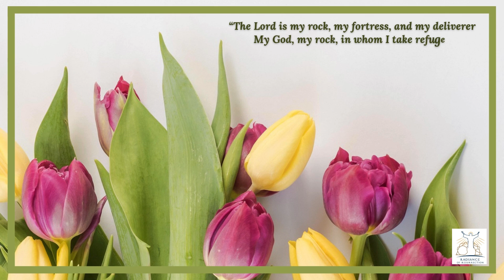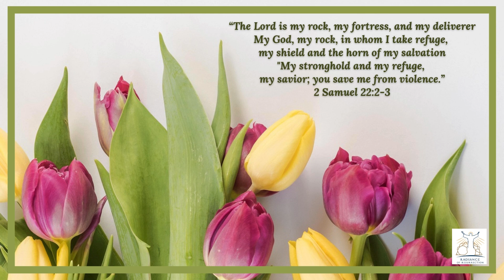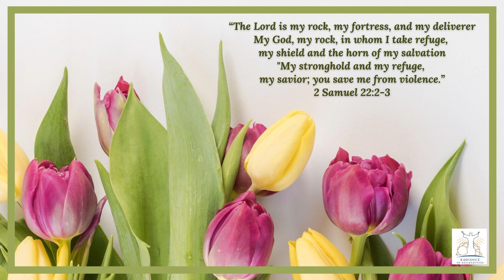2 Samuel 22:2-3 | Declaration of the Promised Word | 17th Oct | RORM